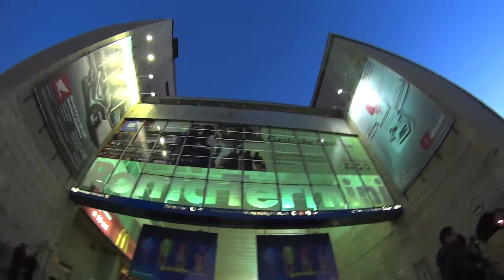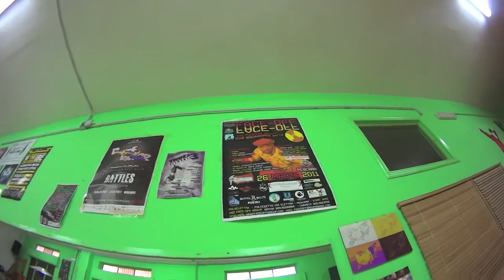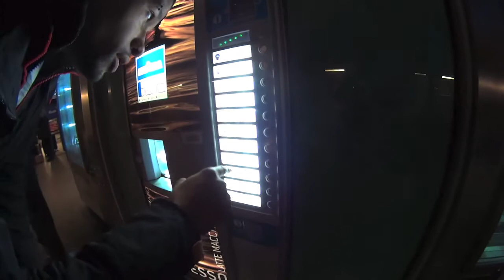Mach & Blast @ Bari Hip Hop Jam 2013